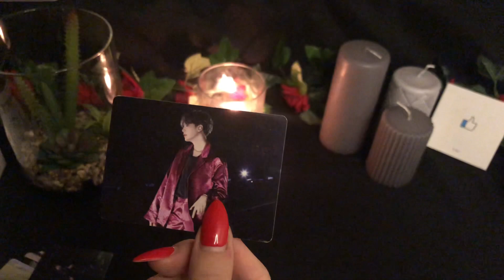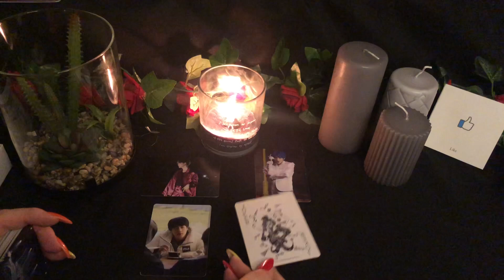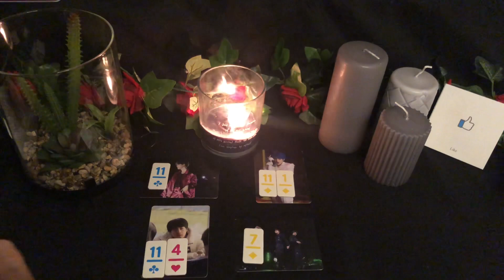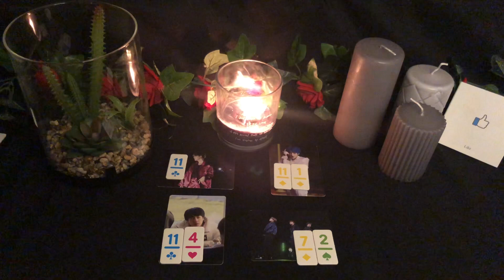❣️UNIVERSE CHOOSES FROM OUR BTS PICK A CARD LIST❣️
Candle Blue and Grey by Bighit Entertainment

This is a reading I saw on the internet and thought it’s a brilliant idea so I wanted to try it too.
You choose a pile and then you hop over to the link of the other video that I attach for you. The Universe never fails to guide so in those readings might be an important message for you. I hope you like it and give it loads of love🥰